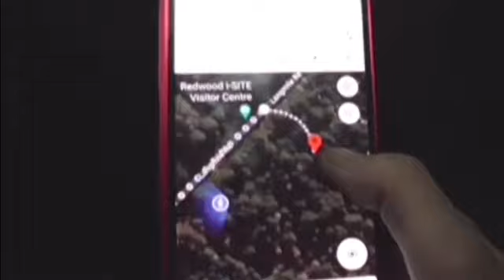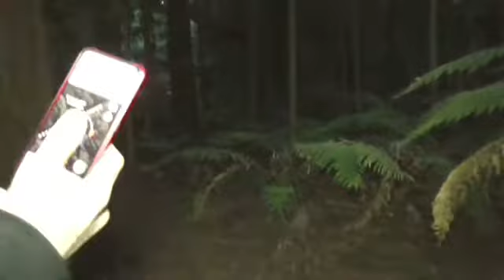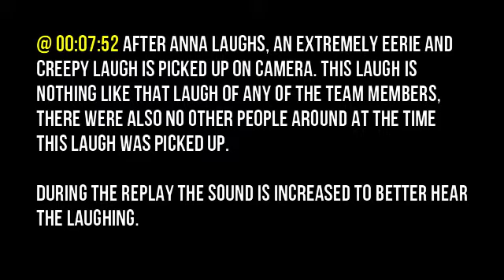Redwoods RANDOMNAUTICA Explore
Hello PENZ fam, something a little different in our latest banger today! We're heading out to explore around the Redwoods, well known for its strange, spooky, spiritual and beautiful surrounds while also being guided by the definitely spooky and mysterious RANDONAUTICA app! With a reputation for leading people to all manner of strange, creepy and terrifying places we have decided to let it lead us in our explore and to see what we find! This is an interesting explore with some definitely strange and creepy moments that we hope you will enjoy, so settle in, grab your popcorn and a drink and enjoy this banger of a vid and remember to always Live it! Love it!

THE TEAM :
Hayden - Lead Investigator
Kyle - Co-Lead Investigator
Kathy - Lead Photographer / Manager
Anna - Lead Camera Woman / Co-Editor

Song : Black Magic - Trap/New School Instrumental

Song : Carry You
Stay safe out there and remember to Live It, Love It!